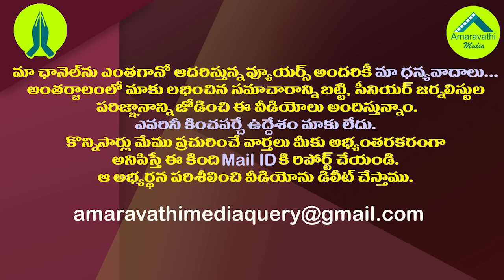ఆ నేతలపై చంద్రబాబు ఆశ వదులుకోవాల్సిందేనా?| Should Chandrababu give up hope on those TDP leaders?